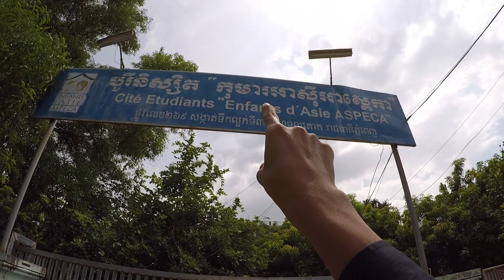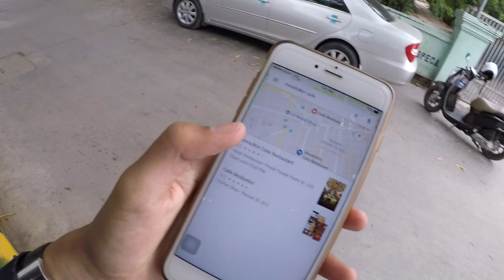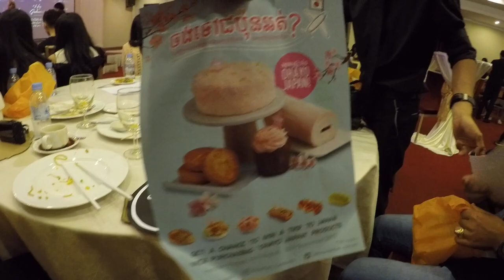I WAS A WONDERFUL Day AT iBBA GALA Party - Khmer Vlog 2017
Topic: I WAS A WONDERFUL Day AT iBBA GALA Party - Khmer Vlog 2017

Traveling around the world is my goal :D

+Credits:

Camera: GoPro Hero 5
Editing Video: Final Cut Pro
Thumbnail : PhotoShop CC 2015